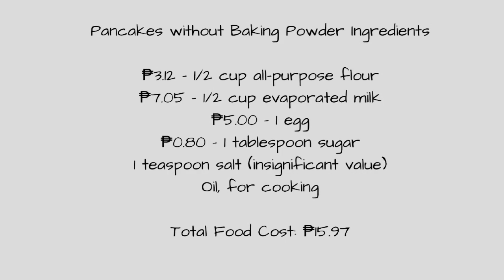travel ch3f cooks PANCAKES without BAKING POWDER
Do you love eating pancakes at home? Learn how to make budget-friendly pancakes without baking powder that only requires five ingredients. This crepe-like pancake is something that you will surely enjoy!

INGREDIENTS:
1/2 cup all-purpose flour
1/2 cup milk, liquid
1 egg
1 tablespoon sugar
1 teaspoon salt
butter, optional

For the English version of the recipe, check out this